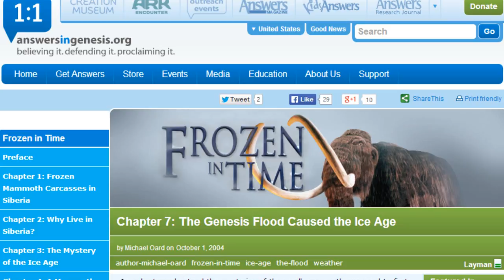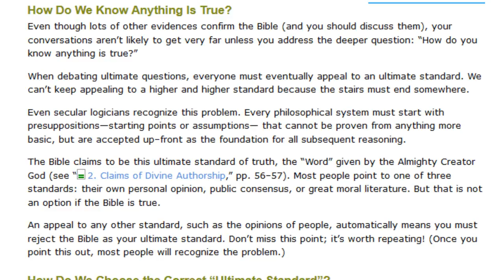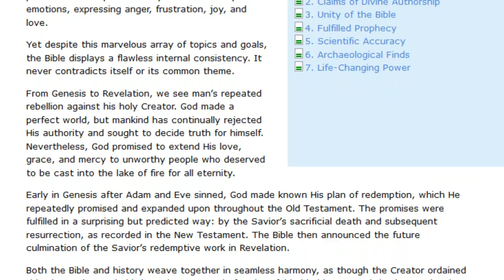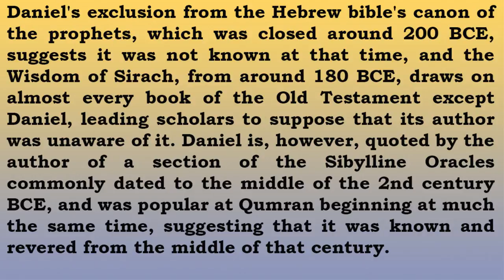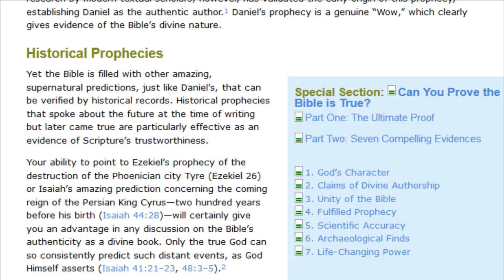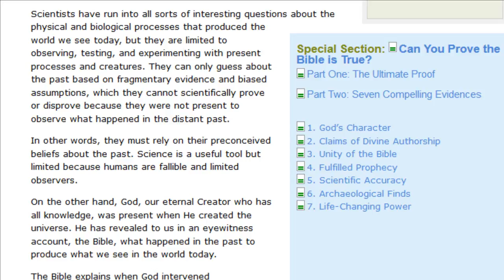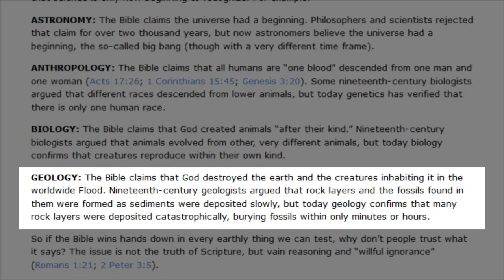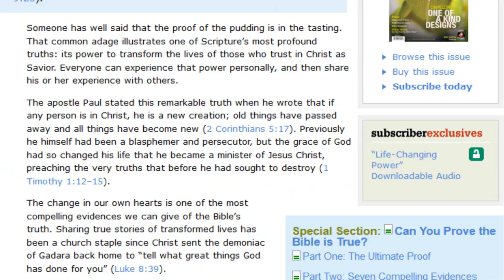Ken Ham has this book